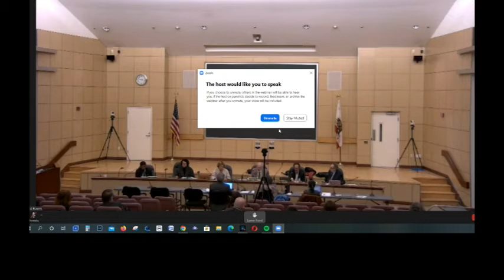Mary Sackett and Clean up Marinwood Plaza Now Committee at RWQCB 4/13/22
Mary Sackett. Asst. to Marin County Supervisor Connolly speaks to California Regional Water Quality Control Board on April 13, 2022.